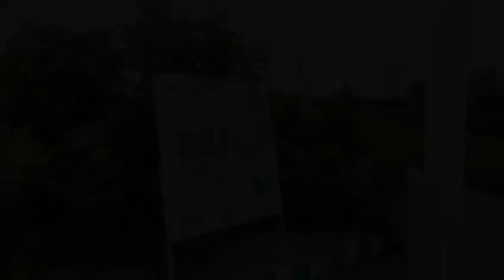Adibatla Kongarakalan collectorate ORR wonder la Layout Best plots Available 9951678042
ADIBATLA KONGARAKALAN
BEST investment HMDA Plots available

     ADIBATLA – Hydearabad  THE TELANGANA’S  “ITIR & IT” region the promising Future ‘CYBER CITY’ fully focused by the STATE AND CENTRAL GOVENRMENTS with excellent Infrastructure,Transport and connectivity facilities and surrounded by ADIBATLA TCS, AERO SPACE PARK, TATA ADVANCED SYSTEMS,  HARDWARE PARK, RANGA REDDY COLLECTOR OFFICE , NEW FOXCONN COMPANY , WONDRAL PARK  in addition to World reputed  IT companies like TCS, COGNIZANT,  Rajiv Gandhi international Airport with immense scope of more than 4 to 6 LAKH Employment generation.
            Very near to kongra Kalan Ranga Reddy collector office & New 250 acres Foxconn company  and near adibatla TCS  " HMDA APPROVED READY TO CONSTRUCTION PROJECT PLOTS AVAILABLE IN KONGRA KALAN ADIBATLA

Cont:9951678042